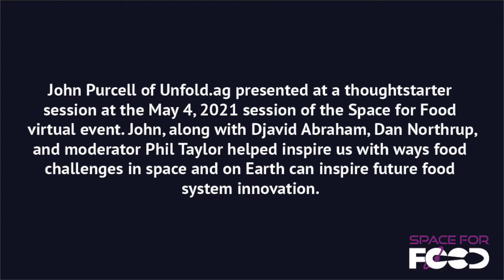John Purcell - Space for Food 5/4/2021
John Purcell of Unfold.ag presented at a thought starter session at the May 4, 2021 session of the Space for Food virtual event. John, along with Djavid Abraham, Dan Northrup and moderator Phil Taylor helped inspire us with ways food challenges in space and on Earth can inspire future food system innovation.

This is John’s lightning talk introducing his perspective on What’s Next in CEA.

Space for Food is an initiative of the Yield Lab Institute.  Space for Food is focused on bringing together SMEs, thought leaders in the agtech, geospatial, indoor agriculture, controlled environment agriculture, and space technology worlds to discuss and solve issues around sustainable, regenerative food systems and production for space and Earth.

Originally broadcast on May 4th, 2021 at 9 AM CST.